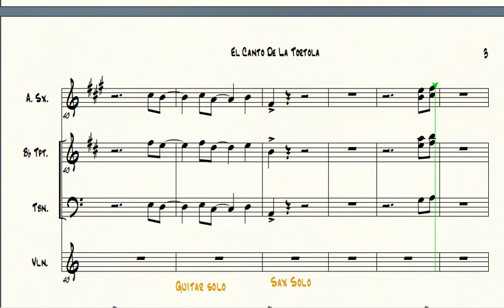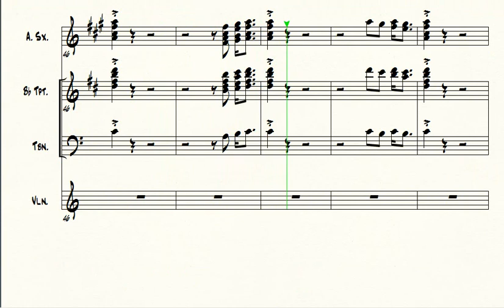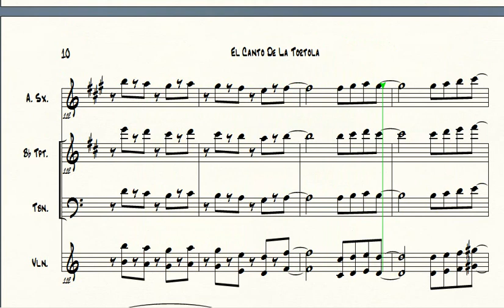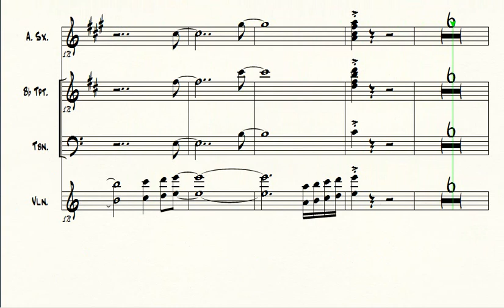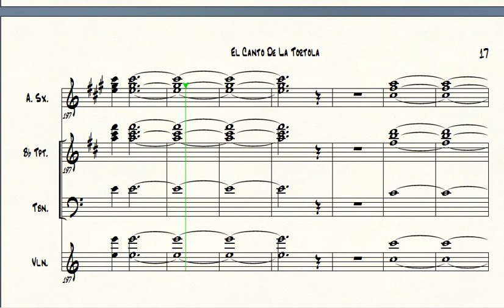El Canto de la Tortola - Ensamble - Ebenezer Guatemala